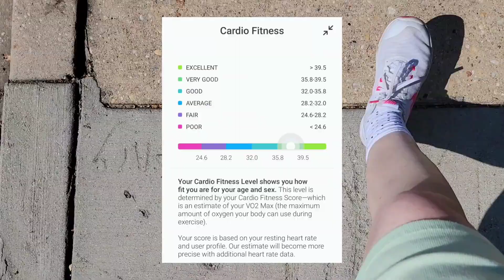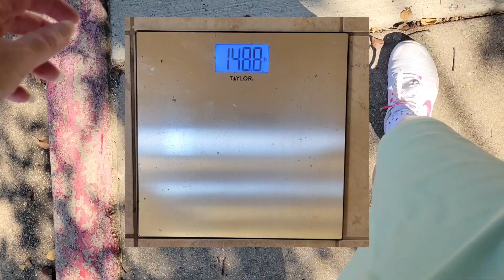These Ten Pounds?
I missed last week and so I catch you up, this week. Are the results good, bad or middle?

Intro and Outro by Audionautix